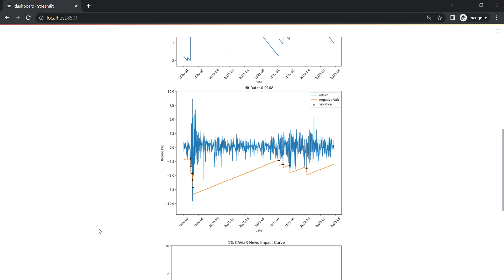Value-at-Risk (VaR) Dashboard using Streamlit (CAViaR Model by Engle and Manganelli, 2004)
This is a group project of SDSC6013 Topics in Financial Engineering and Technology at City University of Hong Kong. We built a value-at-risk model directly modeling the quantile return directly by referring the paper CAViaR: Conditional Autoregressive Value at Risk by Regression Quantiles by Engle and Manganelli (2004).